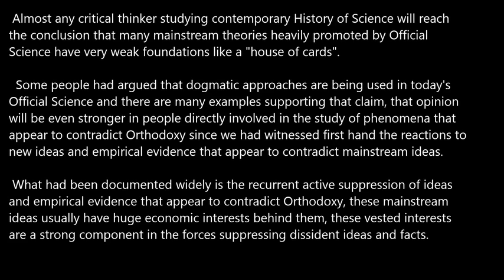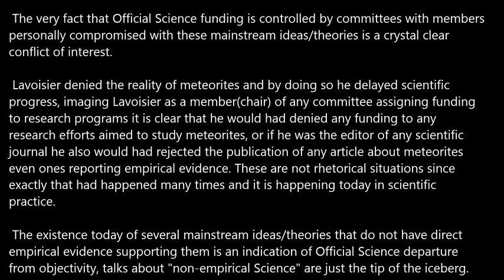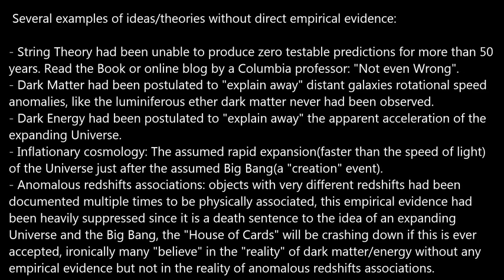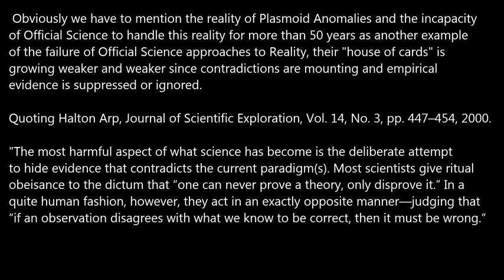Official Science House of Cards.